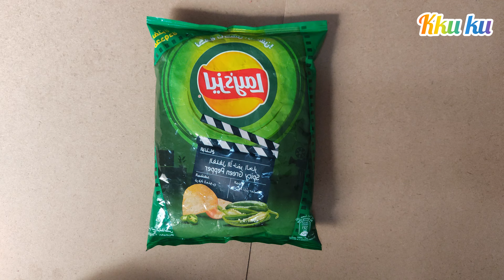Lay's Spicy Green Pepper Flavoured Potato Chips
Satisfy your craving like no other with Lays Spicy Green Pepper Flavoured Potato Chips

A killer combination of spicy green pepper with savoury crisp potatoes for an unbeatable burst of flavour

Seasoned to perfection in every bite

Each bag of Lays is made from carefully selected farm grown potatoes that adhere to the highest quality standards

Perfect for a mid afternoon snack or as a treat to fuel your next movie night